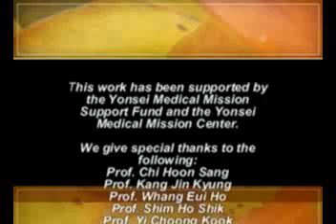Хүүхдийн өвчний цогц менежмент 1 үргэлжлэл 3.flv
Хүүхдийн өвчний цогц менежментийн эхний хэсгийг оруулав. Үүнд хүүхдийн аюултай ерөнхий шинжүүд гэх мэт зэрэг хүүхдийн эмгэгийн талаар орсон болно.